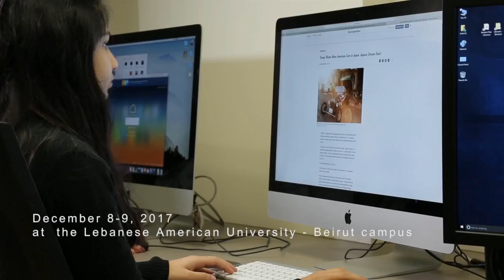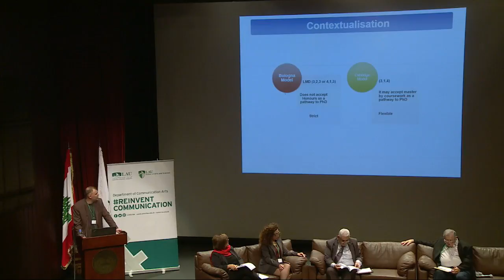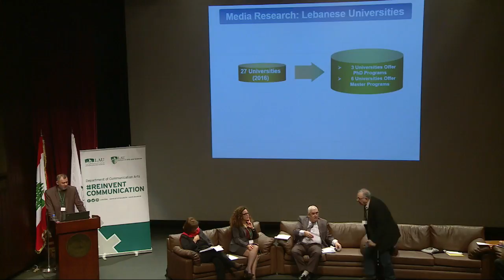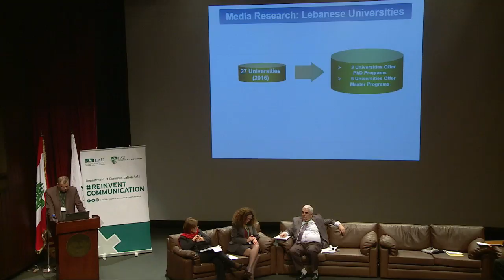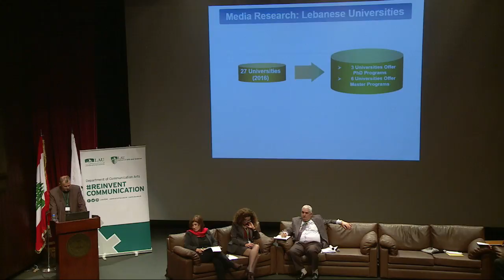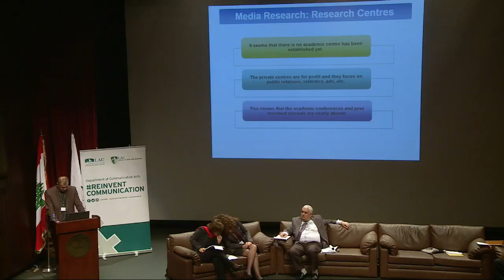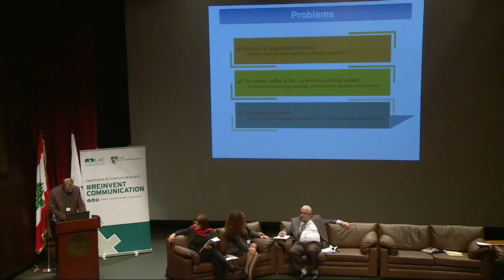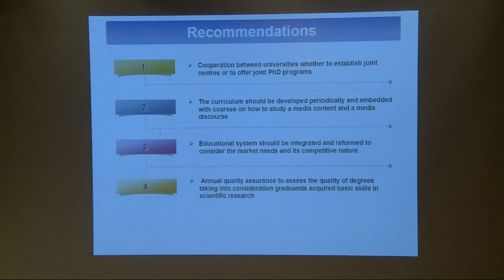MEDLEB 2017 - Media Research, Graduates, and Continuing Education - LAU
1st Annual Conference - Association of Media Educators in Lebanon Lebanese American University - Beirut campus- Irwin Auditorium - December 9
Session 4: Media Research, Graduates, and Continuing Education

Dr. Nahawand El Kadri, Lebanese University (Moderator)

Dr. Claudia Kozman, Lebanese American University

Dr. Hatem El Zein, Al Maaref University

Dr. Hussien Saad, Lebanese University

Dr. Nabil Dajani, American University of Beirut

Mr. Tony Mrad, Lebanese Canadian University

Dr. Wafaa Abouchakra, Lebanese University

الجلسة الرابعة: البحوث الإعلاميّة، الخريجون والتعليم المستمر

د. نهوند القادري، الجامعة اللبنانية (إدارة الجلسة)

د. كلوديا كوزمان، الجامعة اللبنانية الأميركية

د. حاتم الزين، جامعة المعارف

د. حسين سعد، الجامعة اللبنانية

د. نبيل دجاني، الجامعة الأميركية في بيروت

أ. طوني مراد، الجامعة اللبنانيّة الكندية - LCU

د. وفاء أبو شقرا، الجامعة اللبنانيّة